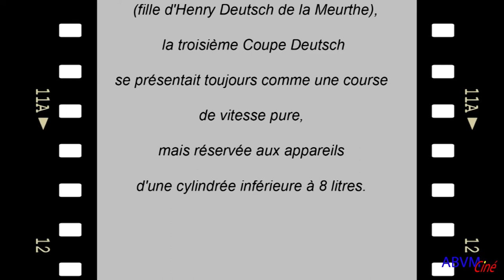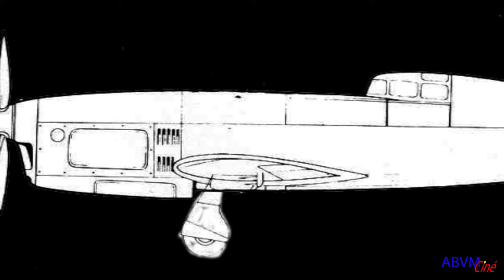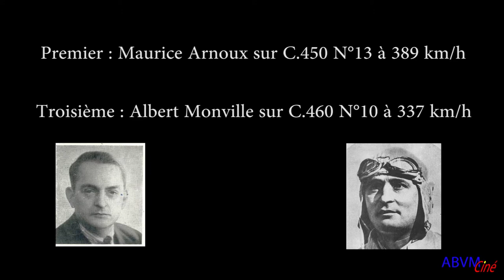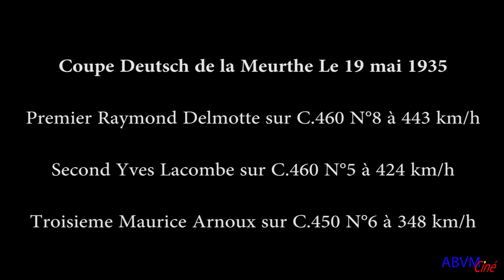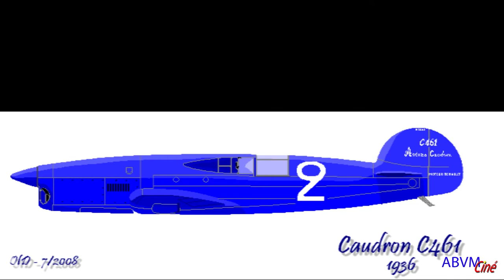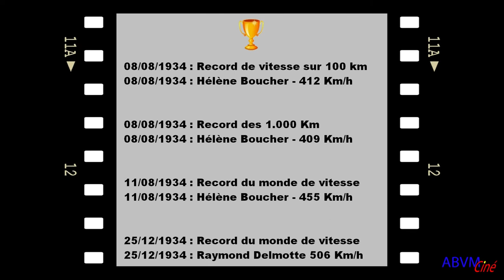Le Caudron Rafale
Les Caudron Rafale furent dessinés au début des années 30 par l'ingénieur Marcel Riffard. Ces avions de course à l'aérodynamisme parfait décrochèrent plusieurs records de vitesse et remportèrent de nombreuses épreuves à travers le monde. Ils furent pilotés par de célèbres aviateurs tels que Maurice Arnoux, Hélène Boucher, Raymond Delmotte et Michel Detroyat.